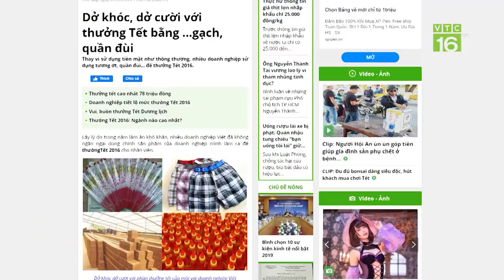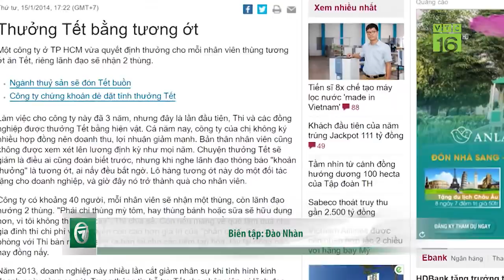Thưởng Tết bằng hiện vật: Người vui, kẻ buồn | VTC16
VTC16 | "Có thể nói thưởng Tết giống như một món quà về cả tinh thần lẫn vật chất sau một năm làm việc mệt mỏi. Tuy nhiên, việc thưởng Tết có nhiều người vui nhưng có rất nhiều người buồn.